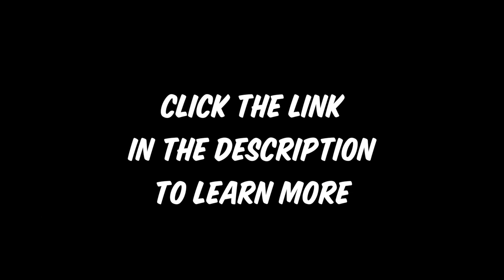7 Harvests a Year? | De La Chinampa Preview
This is taken from De la Chinampas, the documentary by Adriana Powers.